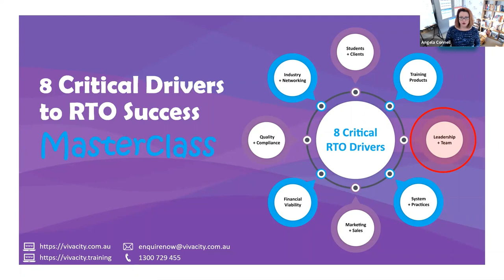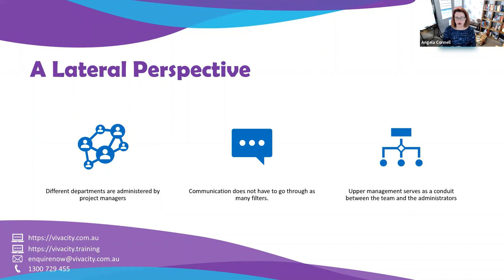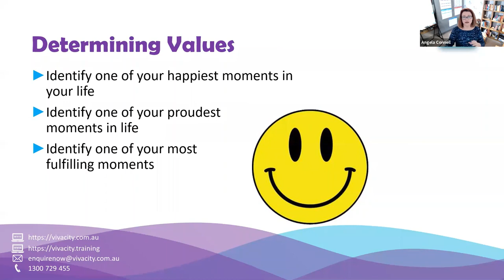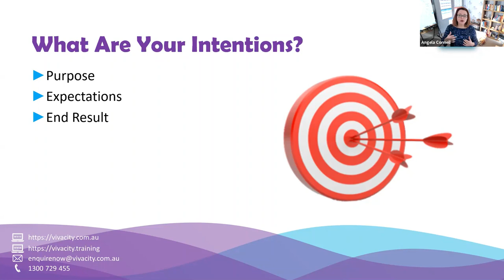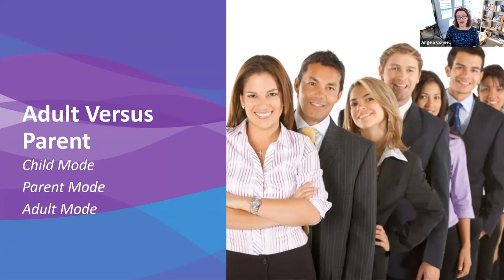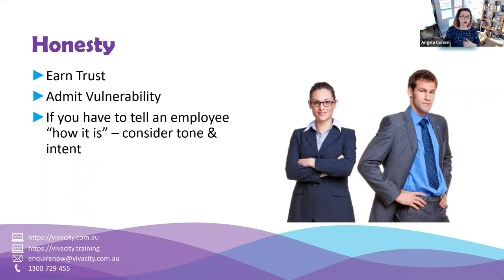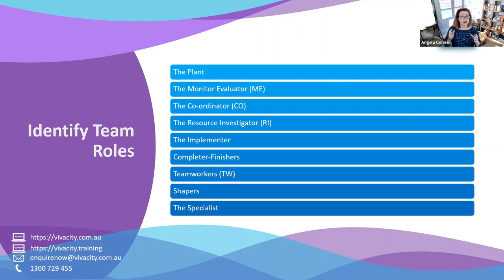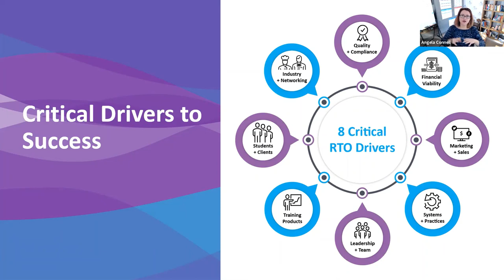Be the Leader Your Team Deserves: Angela's Unveils the Secrets of Effective Leadership in RTOs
Welcome to a transformational instalment of Vivacity's 8 Critical Drivers for RTO Success. In this episode, Angela, the dynamic force behind Vivacity Coaching and Consulting, dives deep into the essence of 'Leadership and Team.' It's not just about assembling a team—it's about moulding heroes under visionary leadership.

🌟 Unlock the Leadership Code:
What does it take to lead a team that not only executes tasks but champions visions? How can you earn the shield of trust and wield the sword of wisdom in leading your RTO? Angela reveals invaluable insights on:

Cultivating the leadership qualities that inspire and motivate.
The power of wisdom and understanding in decision-making.
Trust: How to build it, how to maintain it, and how to reciprocate it.

🛡️ Who Should Assemble?
RTO leaders hungry for transformative leadership skills.
Aspiring leaders looking to ascend the ranks.
Team members who aspire to be more than just another cog in the wheel.

🌠 Why Vivacity?
Why be merely good when you can go 'Above and Beyond'? At Vivacity, our focus is on 'Quality Over Quantity,' ensuring that every piece of content enriches your journey. Our ethical compass is always set to 'Integrity,' fostering an environment that's 'Open and Honest.'

Feel empowered to engage in a lively discussion in the comments below—we value your insights!